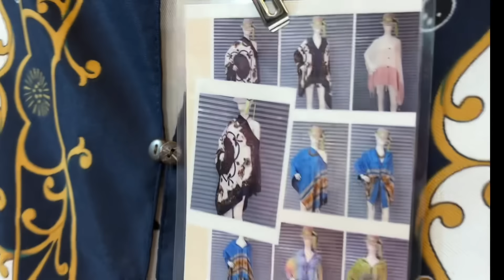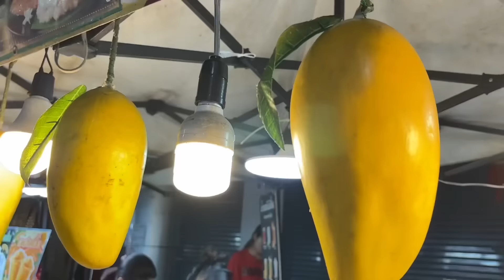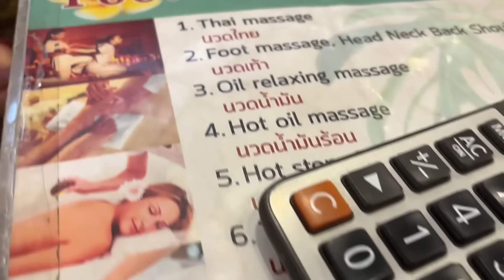Bangkok ma Octupus Try gareyo😱🐙 | Night market of Bangkok❤️